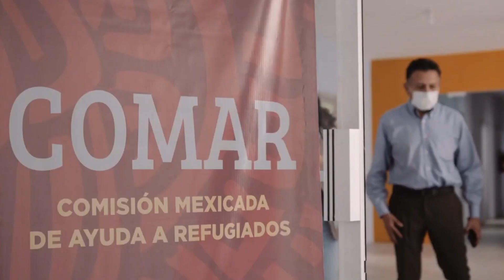DÍA MUNDIAL DEL REFUIGIADO